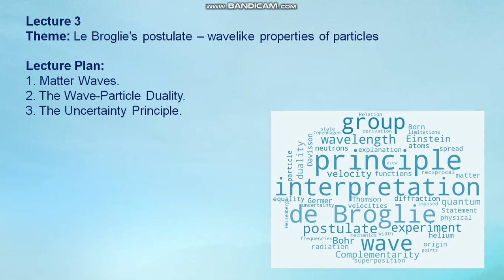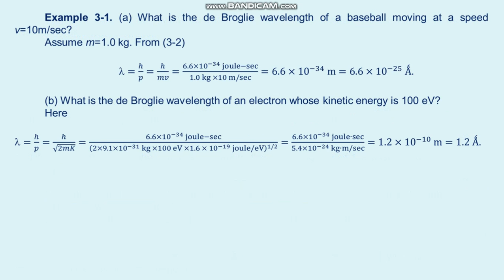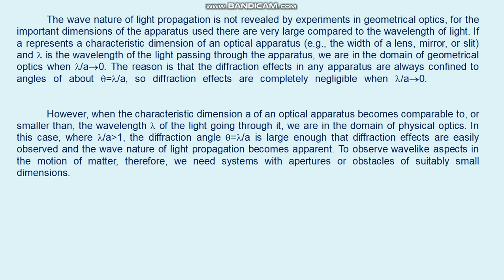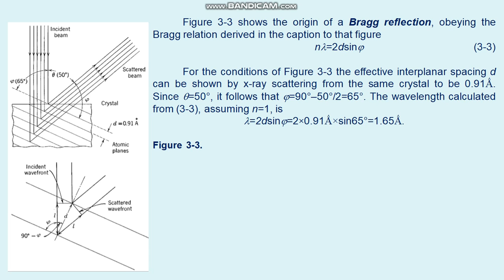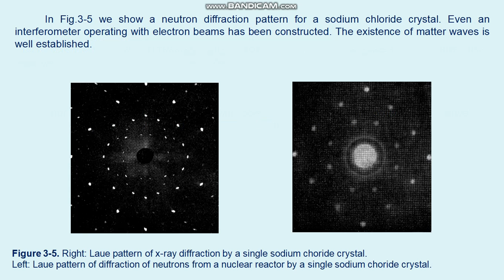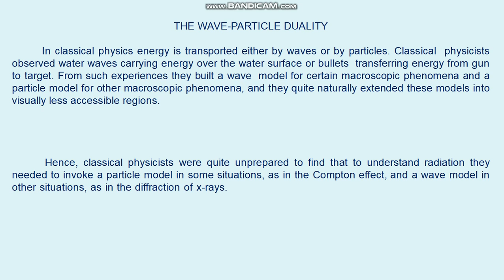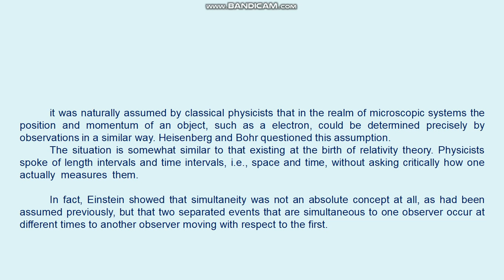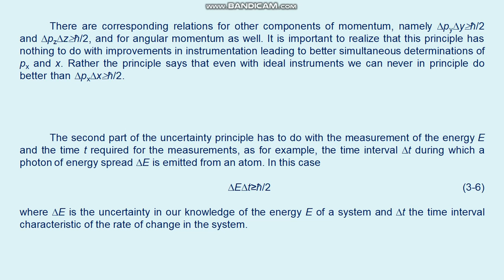Zhubayev AK Physics of Atom and Atomic Nucleus 3 lecture